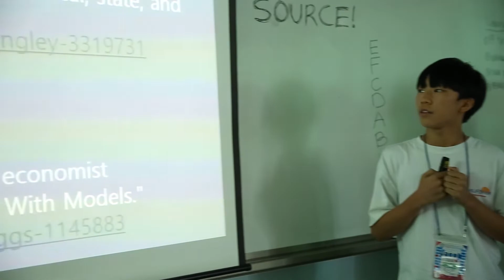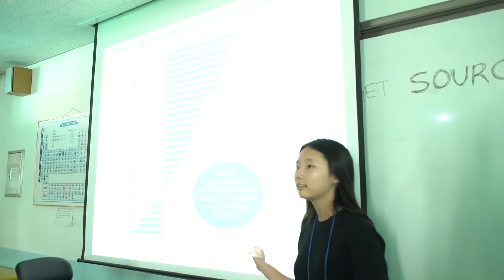2019 Summer HAFS CAMP August 10th 프로젝트 예선 중등